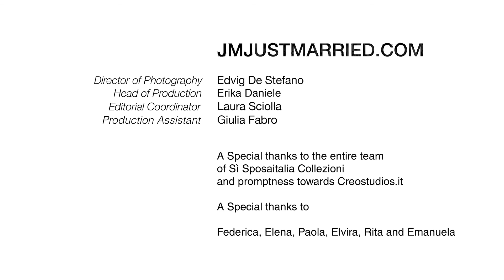Leila Hafzi - Sì Sposaitalia Collezioni 2014 - Wedding dresses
Sì Sposaitalia Collezioni - Milano 23 / 26 maggio 2014.
Intervista a Leila Hafzi, Fashion Designer & Founder.